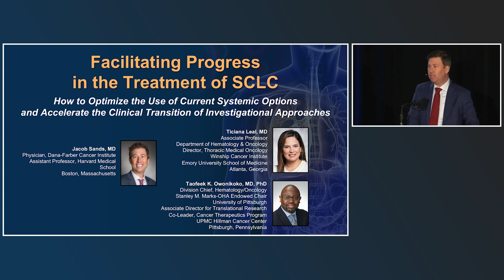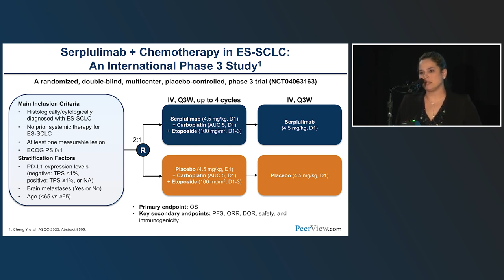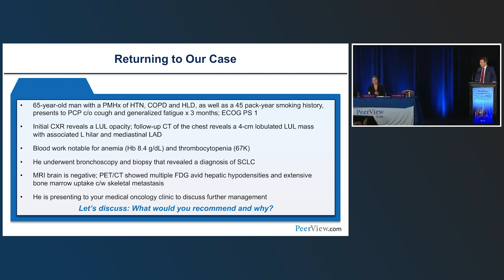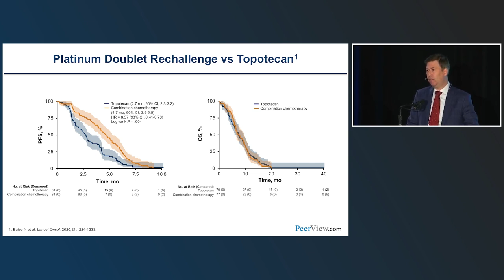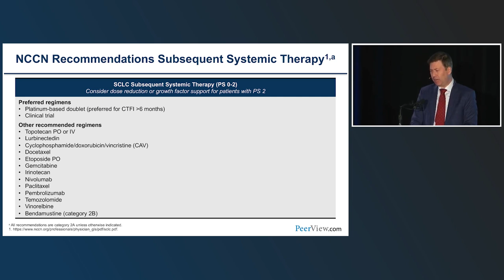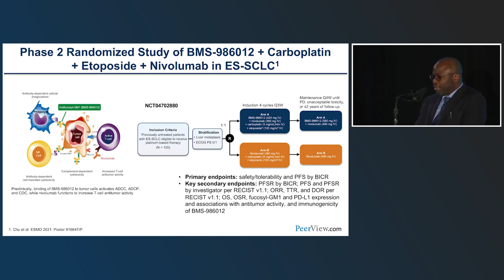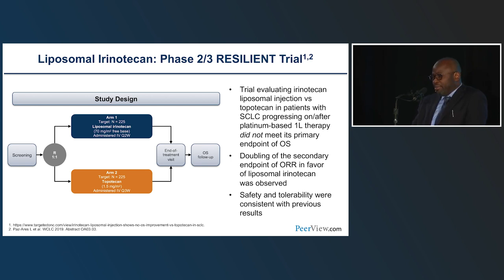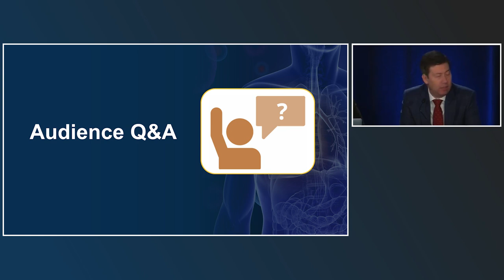Facilitating Progress in the Treatment of SCLC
Chair, Jacob Sands, MD, Ticiana Leal, MD, and Taofeek K. Owonikoko, MD, PhD, discuss small cell lung cancer in this CME/MOC activity titled “Facilitating Progress in the Treatment of SCLC: How to Optimize the Use of Current Systemic Options and Accelerate the Clinical Transition of Investigational Approaches.” For the full presentation, downloadable Practice Aids, slides, and complete CME/MOC information, and to apply for credit, please visit us at PeerView.com/FSN865. CME/MOC credit will be available until March 22, 2024.